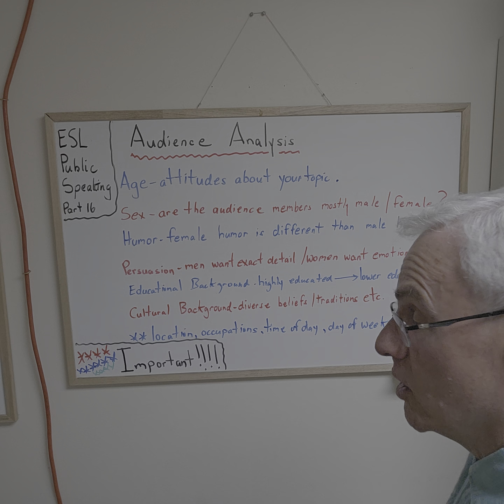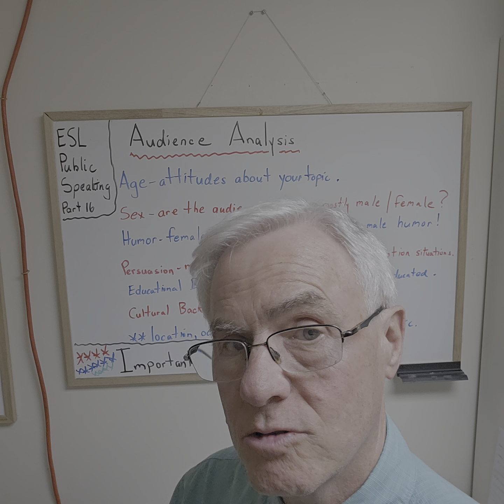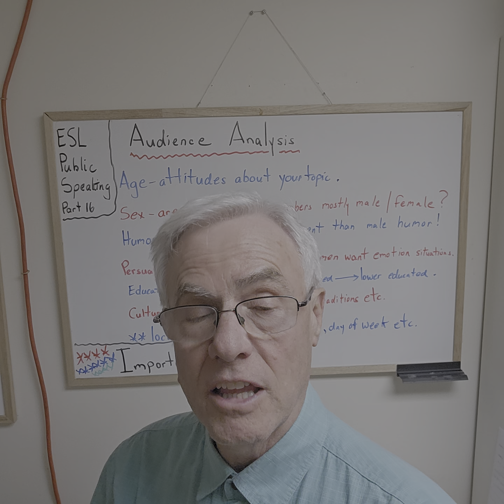ESL Public Speaking Part 16: Audience Analysis